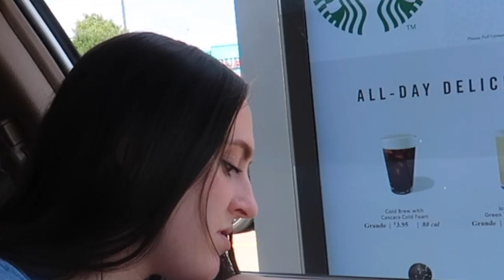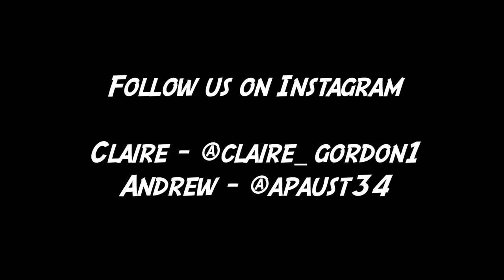Taste Testing Burger King's New Taco!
Popular Videos burger king tacos burger king review mukbang